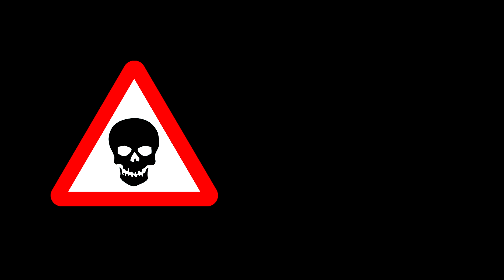DONT TRY THIS AT HOME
NY SERIE KOMMER SNART!
Hvis du tror at Danmark er er kedeligt land, så tro om igen! Vi er TheDanes, og vi viser jer alt det vilde I kan give jer til!
Kom op af sofaen, og kom ud og lev!